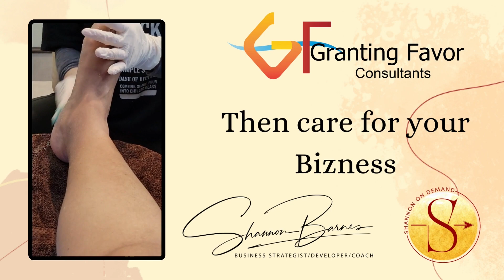Relaxation and Self Care for Business Owners Vlog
 If you are run down, then your Bizness will not flourish
 If you are not taking care of YOU, then who will take care of your Bizness
 If you are not practicing relaxation techniques, then you will be continuously stressed
 If you are not in “relax” mode as often as possible, then you will be of no use to your Bizness
If is imperative to take care of you.  Watch our newly uploaded video for more information.

Shannon On Demand was created with you, the entrepreneur in mind. It is geared to provide information on things I've learned during my 15+ years of entrepreneurship and business ownership. I want to provide useful information to assist in any way possible - remember, small businesses are the heart of each and every community.

1:1 Strategy Sessions
501(c)3 Questions and Attainment:
Published Books:
"It's God's Business: Your Road to Success" Can be purchased on Amazon and Barnes and Noble